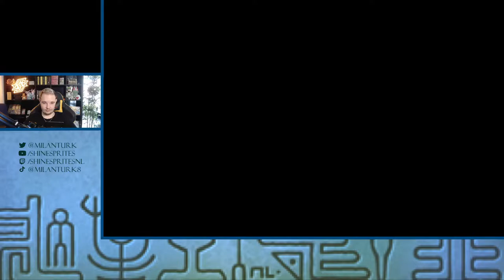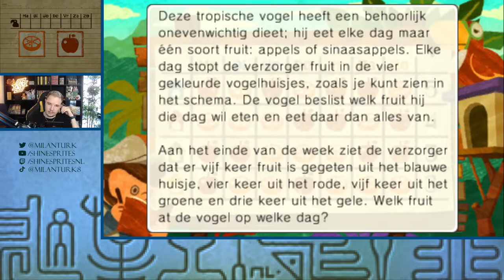VOORSTELLING GEVEN! - [#11] PROFESSOR LAYTON EN DE ERFENIS VAN DE AZRAN